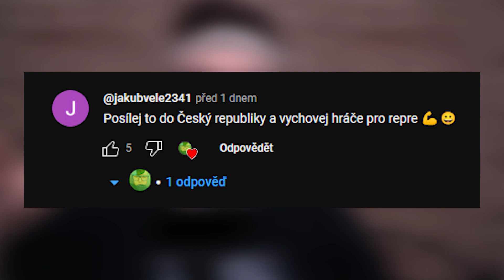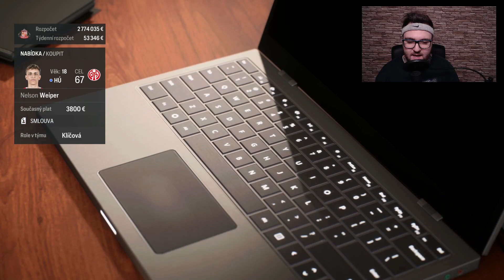TENTO HRÁČ NÁS DOSTANE DO PREMIER LEAGUE! 😱🔥🔥 | Sunderland kariéra EP2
Road to glory kariéra za Sunderland! dej lajčík pokud chceš videa daily 🧡 jdeme vybudovat impérium!